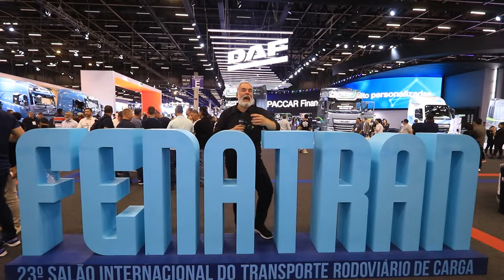A MAIOR FENATRAN DE TODOS OS TEMPOS!